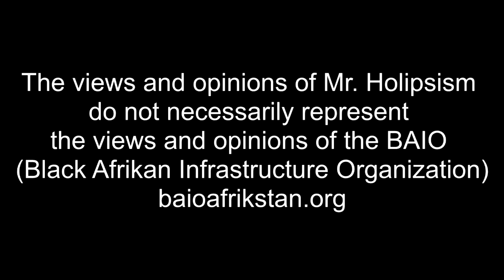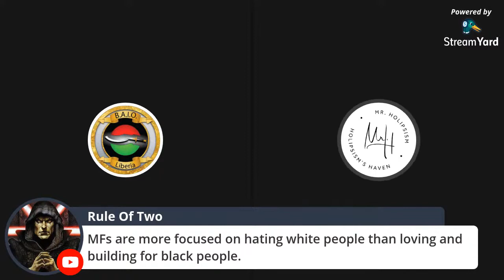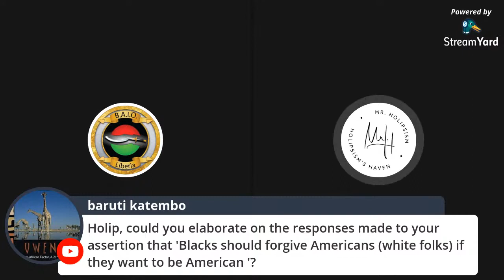Forgive the White Man, B.A.N.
Captain America Negroes, Militant Integrationists, and Black Power Americans need to forgive the white man, if they want to stay in a relationship with him, to truly be considered "American."

In case no one knows...B.A.N. = Bitch Ass Nigga